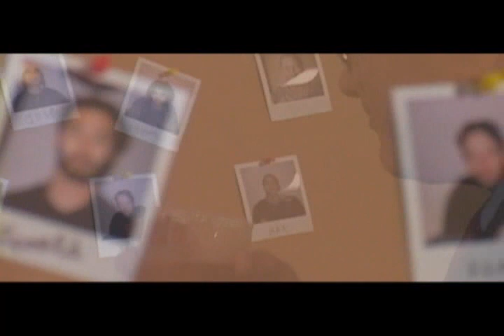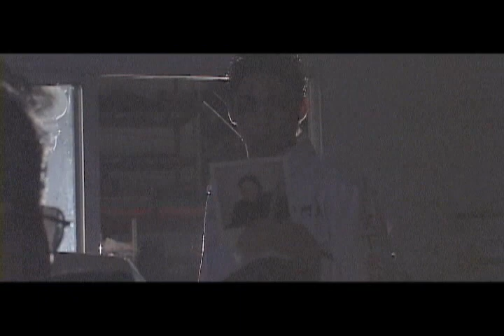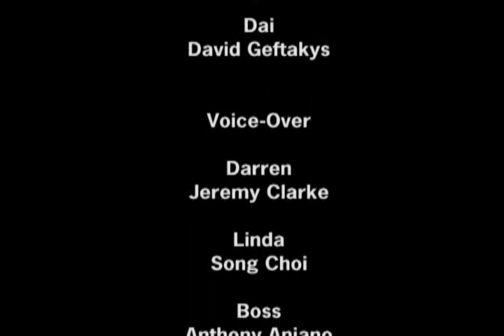Darren the Assassin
4 minutes Movie "Darren the Assassin".
Directed by Koby Shimada.